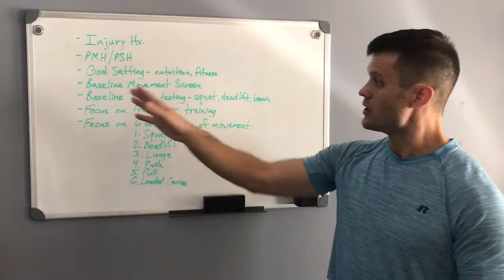Educational Video on Performance Training